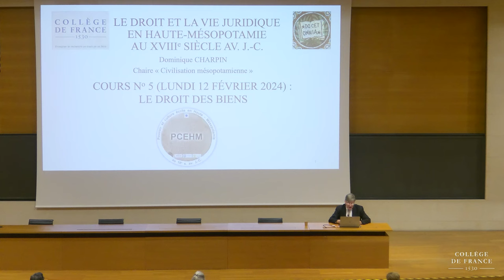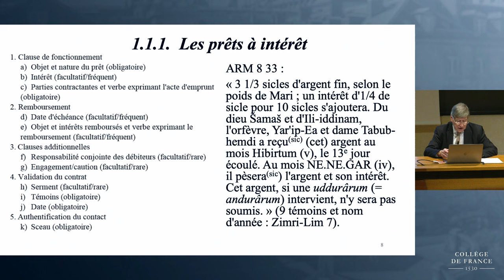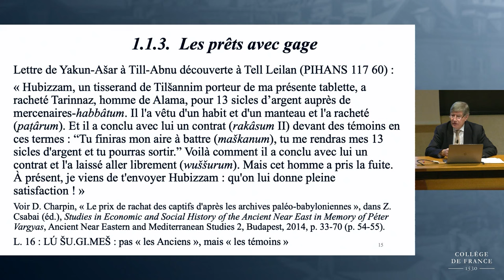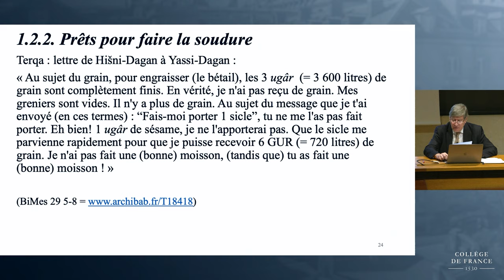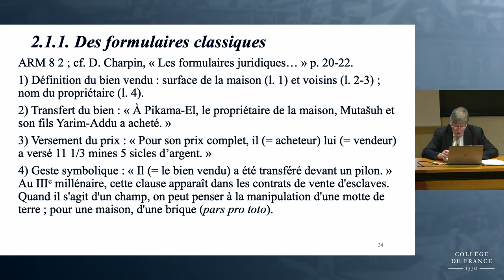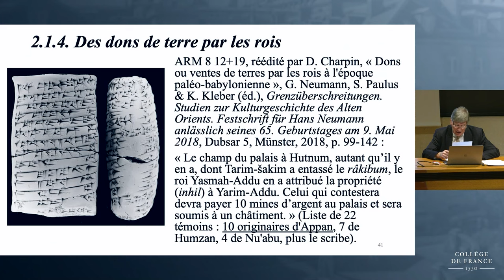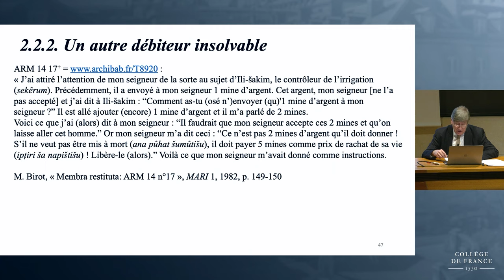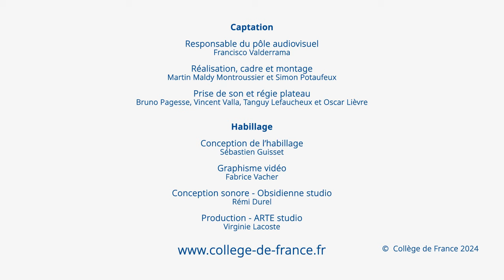Droit et vie juridique dans la Haute-Mésopotamie... (5) - Dominique Charpin (2023-2024)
Enseignement 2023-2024 : Droit et vie juridique dans la Haute-Mésopotamie du XVIIIe siècle av. J.-C.
Cours du 12 février 2024 : Le droit des biens